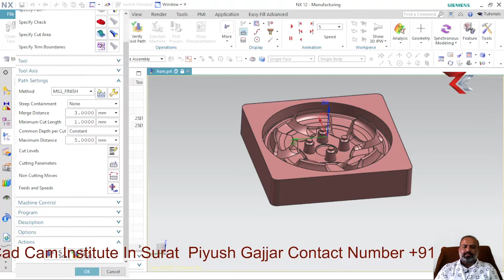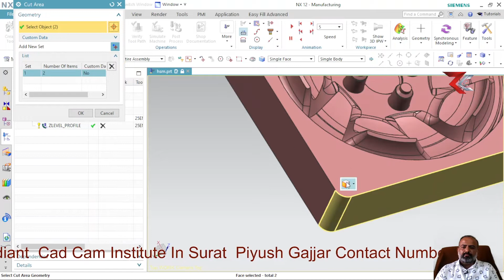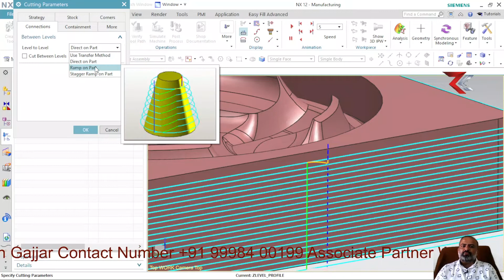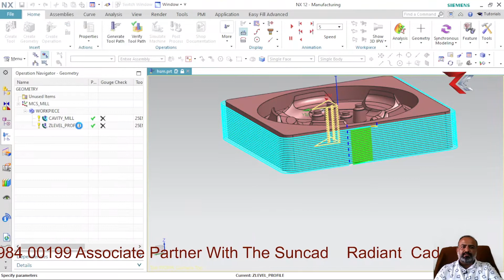NX Z level Profile Beginners Tutorial In Hindi Part 2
Hello friends My name is piyush gajjar ,  i am your guide in this cad cam journey